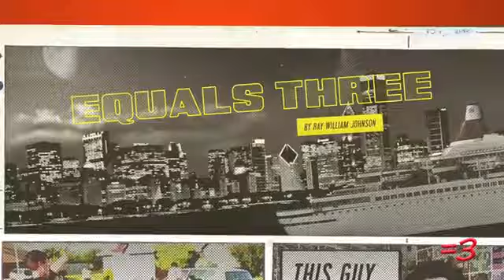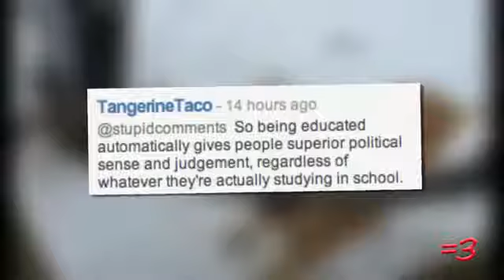RAY y Bob the silent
sus cribete a mi canal y al canal de